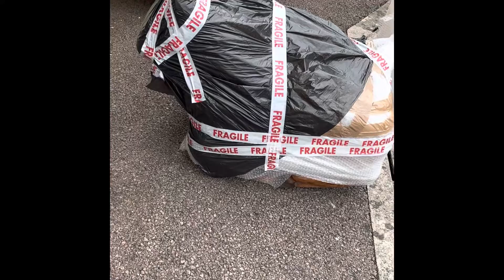Should I Invest In A Storage Unit? | UK Reseller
Should I invest in a storage unit?

Hanging out with Nicolle AKA BrandBabez at her unit and getting a quote myself with some picking and packing.

Follow Nicolle on insta - BrandBabez

eBay store